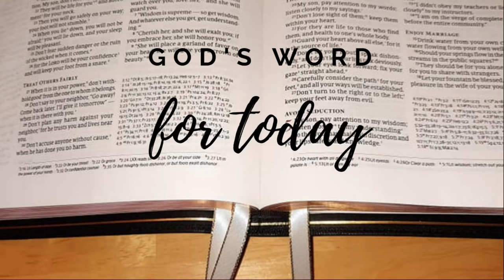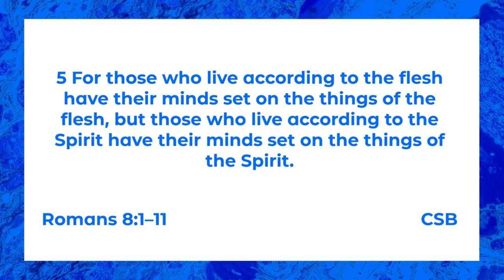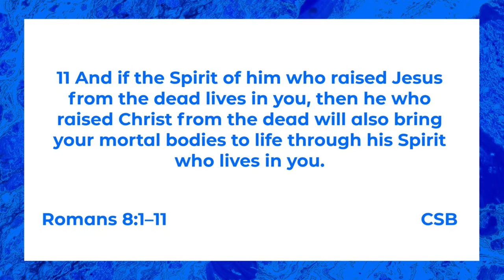A Live By The Spirit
As we continue our study through Romans 8 we come to the Apostle Paul reminding his readers of the importance of living with a mindset on the Spirit.